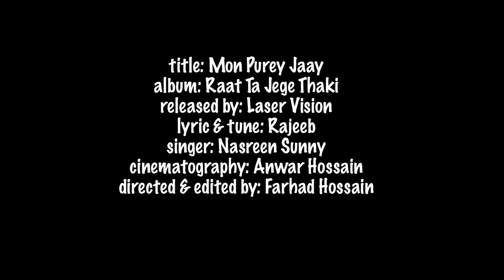মন পুড়ে যায়-Mon Purey Jai - Bangla Song performed by Nasreen Sunny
মন পুড়ে যায়।
শিল্পী: নাসরীন  সানি রেজা
সুর : রাজীব
নির্দেশনা : ফরহাদ হোসেন